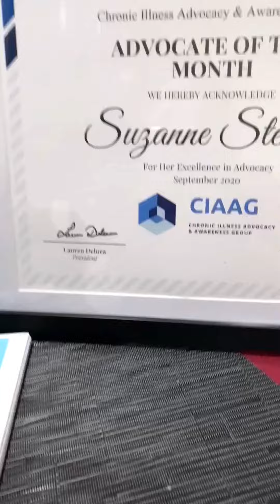Advocate of the Month Award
I just want to share with you, the award that I was given. I received this surprise box in the mail yesterday on 3-9-21. I opened it to find an award for “Advocate of the month” from CIAAG (Chronic illness Advocacy Association). I’m honored and I hope to continue being an advocate for rare diseases, chronic pain, RSD, CRPS & Deaf/HOH communities.